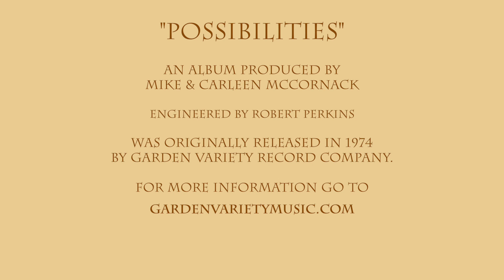Possibilities 50th Anniversary - Main Introduction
2024 is the 50th anniversary of the release of Mike and Carleen McCornack's album "Possibilities". Originally released in 1974 as an LP, the music has been digitally remastered from the original master tapes.
This is an introduction to the video series, which will include all 12 songs from the original album, along with commentaries by Mike & Carleen about each song.